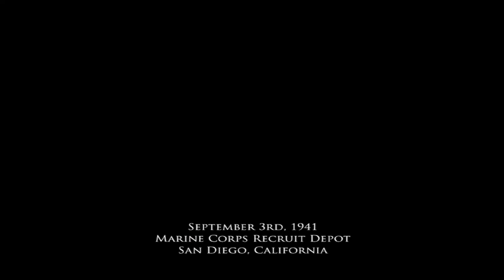Let's Play MOHPA Part 1: Back to boot camp. [Blind]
In the bgining god creadet heaven and earth, and we humans create hell.

Medal of Honor: Pacific Assault is developed by EA Los Angeles and TKO Software. Published by EA games.